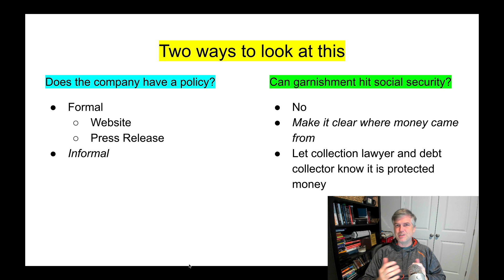Is it illegal to collect against senior citizen or disabled persons?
No, it is not illegal.

But some companies have a policy of not pursuing claims against certain folks.

And when it comes to garnishing wages/bank accounts, there is protection for Social Security money.

John

-- Join us if you can!